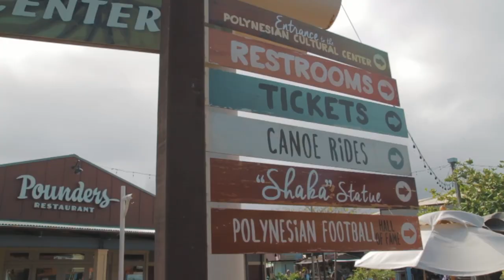THE POLYNESIAN CULTURAL CENTER | VLOG 17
We love the Island life! In this episode we visited the Polynesian Cultural Center. Thanks to Hawaii Pacific University for putting it up.

** Remeber we are a bunch of jokesters, so don't take everything we say 100% seriously.